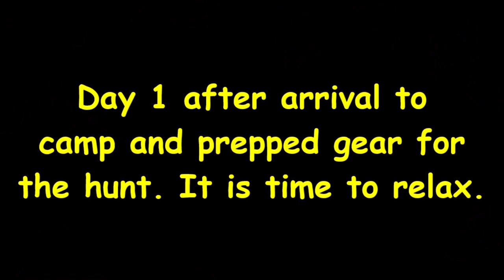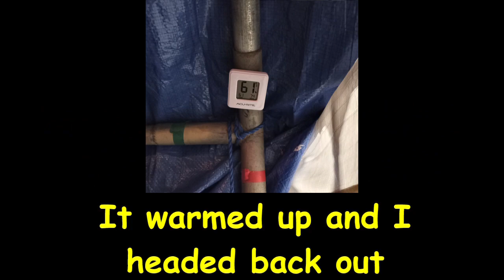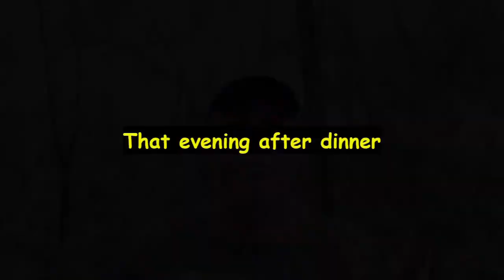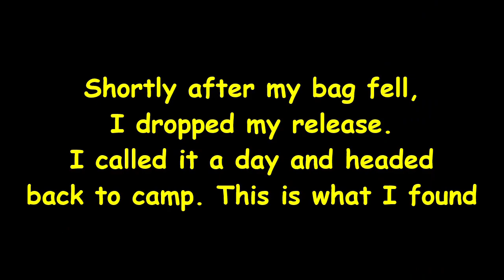Restlessmoon Outdoors Hunt Camp 2022 Part 3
A few days at hunt camp with funny fails.

The Boat Guys with Capt. Evan